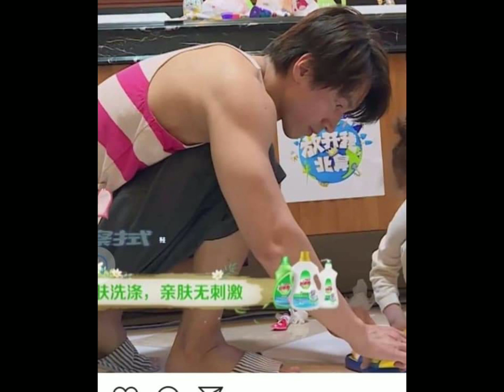JERRY YAN (MEMBER OF F4 THE LEGENDARY)